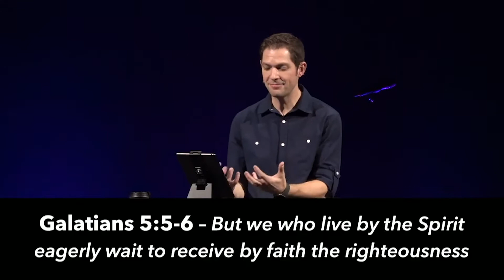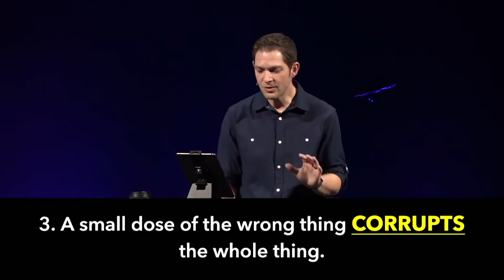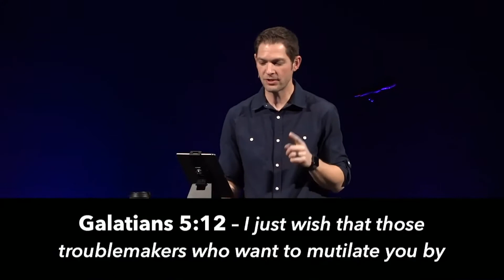Mix & Match – Week 2 of "Irresistible"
“All of us are familiar in some way with the Temple Model of religion… sacred spaces with sacred texts and sacred men to tell us how to be in God’s good graces.  But Jesus came to bring something new, and you cannot mix and match the old with the new.  Join us this week as we look at what the Apostle Paul wrote to those who tried this approach – and what it means for us today!”